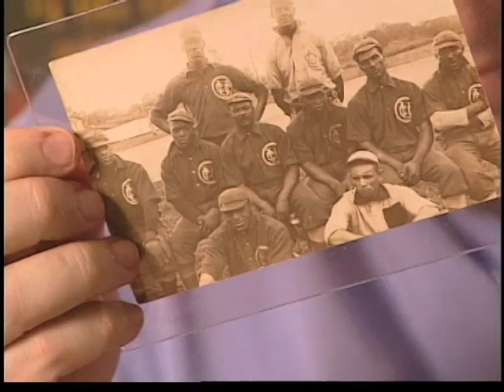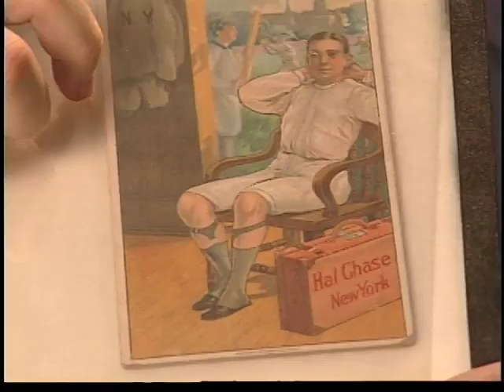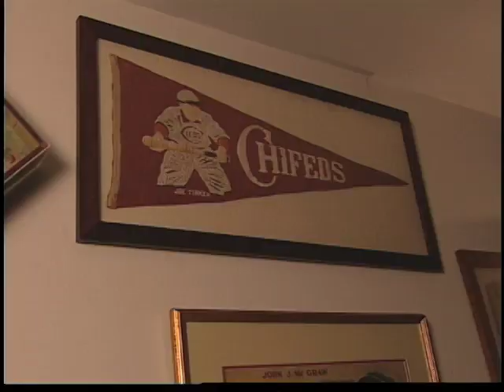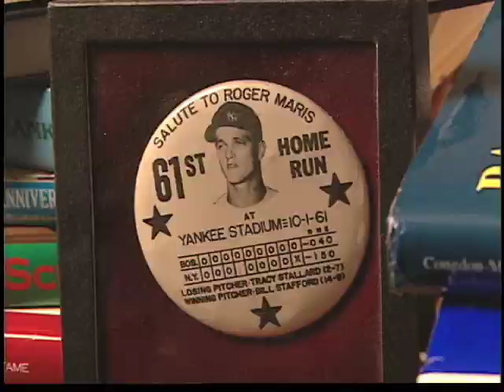Bruce, Baseball Memoabilia Collector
Bruce, Baseball Memoabilia Collector at Collectors' Quest